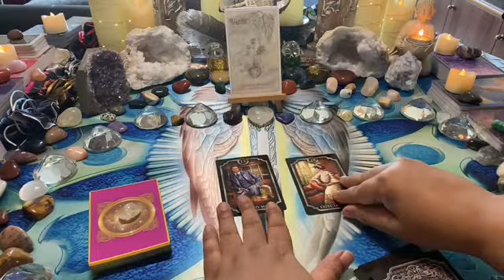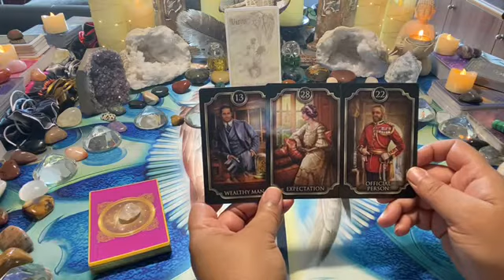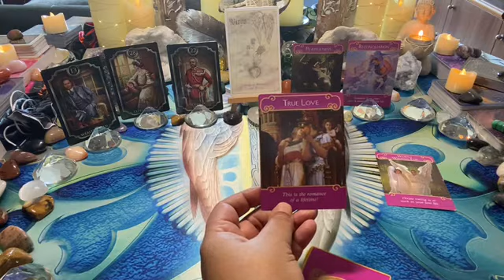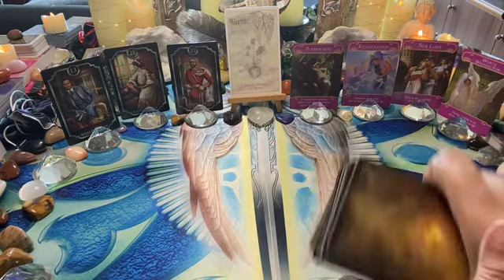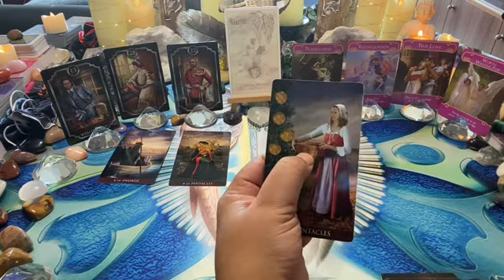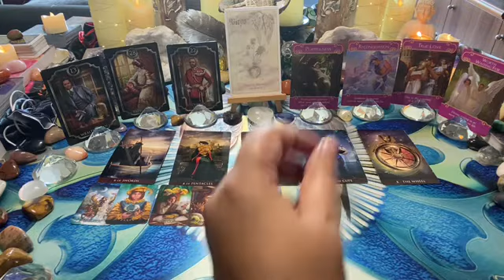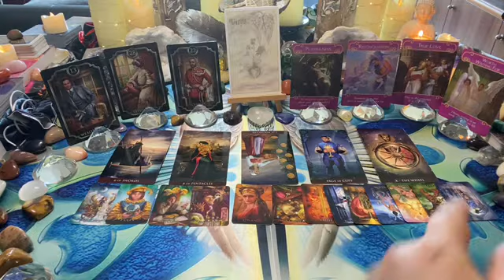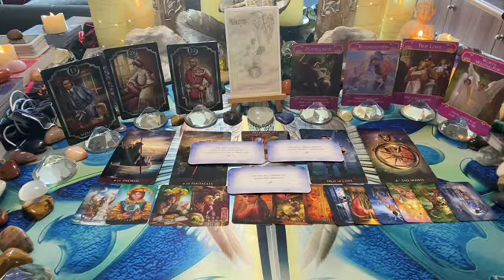VIRGO [Jul 22] ~ Mon 18–Sun 24: Their search 4 U spans lifetimes – they're your ‘TRUE LOVE’… 💌💘✨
This is the Virgo weekly love tarot message; their search 4 u spans lifetimes – they’re your ‘true love’… 💌💘✨